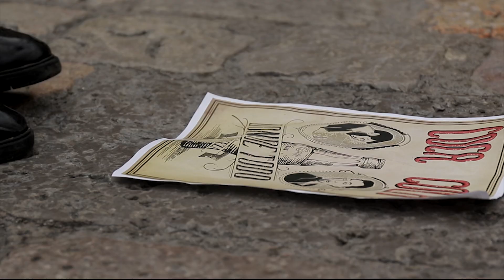Donde Todo Empieza. Spot publicitari Coca-Cola | Plaça Mercadal, Reus.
Projecte Spot publicitari, juntament amb Gloria Morente, Alejandro Toro i Marc Mañé.